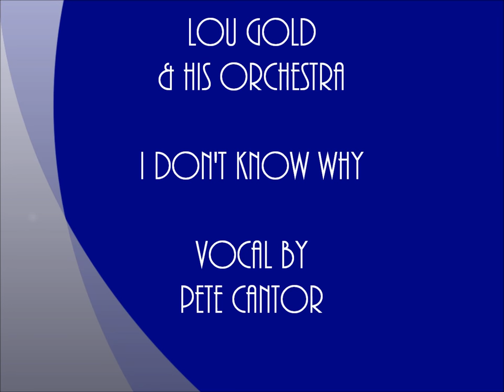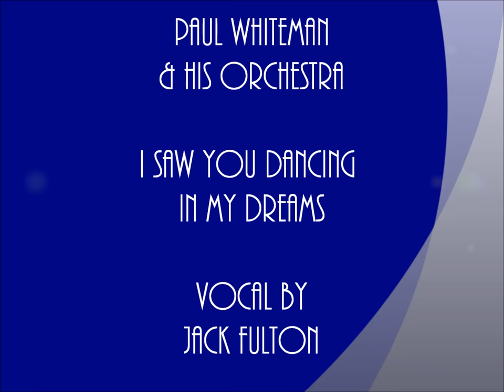Begin Your Day With 1930s Lounge Music for Work, Study or Relaxing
Begin Your Day With 1930s Lounge Music for Work, Study or Relaxing @Pax41 - vintage music

Start your day with the vintage sound of 1930s music performed by popular 1930s dance bands from the golden age of music.
1930s songs - 1930s dance music - 1930s dance orchestra music - music from the 1930s - relaxing 1930s music - vintage 1930s music - music 1930 - big band music - 1930s lounge music

Track 1 - Lou Gold & His Orchestra - I Don't Know Why - vocal Pete Cantor - recorded 9/1931

Track 2 - Victor Young & His Orchestra - Moonbeams - vocals by Rudy Vallee & Max Terr's Choristers - recorded 12/19/1938

Track 3 - Richard Himber & His Orchestra - Blue Venetian Waters - vocal by Stuart Allen - recorded 2/2/1937

Track 4 - Ted Fio Rito & His Orchestra - Yours Truly Is Truly Yours - vocal by Muzzy Marcellino - recorded 1/30/1936

Track 5 - Len Fillis - Moon - recorded 10/1932

Track 6 - Geraldo & His Orchestra - Will You Remember - vocal by Cyril Grantham - recorded 6/5/1937

Track 7 - Ted Weems & His Orchestra - Lonely Park - vocal by Andrea Marsh - recorded 1/9/1933

Track 8 - Paul Whiteman & His Orchestra - I Saw You Dancing In My Dreams - vocal by Jack Fulton - recorded 6/29/1934

Track 9 - Henry Hall & The BBC Dance Orchestra - My Moonlight Madonna - vocal Les Allen - recorded 6/6/1934

Track 10 - Sleepy Hall & His Orchestra - Lonely Serenade - vocal by Linda Lee - recorded 5/25/1937

Track 11 - Freddy Martin & His Orchestra - Must We Say Good Night - vocal by Elmer Feldkamp - recorded 10/22/1934